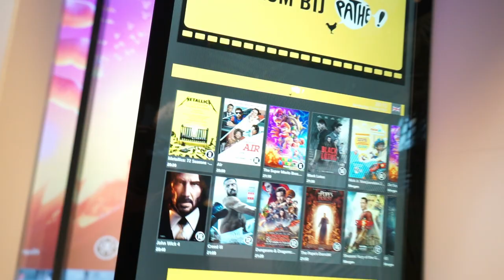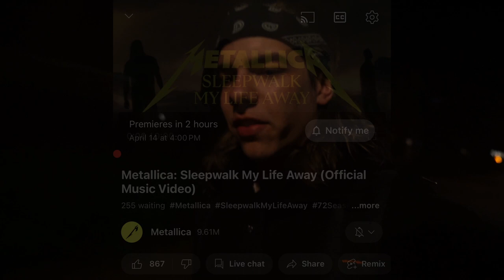Metallica 72 Seasons Album Review + Listening Party Vlog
In this vlog I go to see the Global Premiere of Metallica's new album: 72 Seasons. Afterwards I give you my personal thoughts and review of Metallica's 72 seasons the album and overall all the music video's shown during the global screening. Enjoy!

About Metallica:
Metallica is an American heavy metal band. The band was formed in 1981 in Los Angeles by vocalist and guitarist James Hetfield and drummer Lars Ulrich, and has been based in San Francisco for most of its career. The band's fast tempos, instrumentals and aggressive musicianship made them one of the founding "big four" bands of thrash metal, alongside Megadeth, Anthrax and Slayer. Metallica's current lineup comprises founding members and primary songwriters Hetfield and Ulrich, longtime lead guitarist Kirk Hammett, and bassist Robert Trujillo. Guitarist Dave Mustaine, who formed Megadeth after being fired from Metallica, and bassists Ron McGovney, Cliff Burton and Jason Newsted are former members of the band.
Metallica first found commercial success with the release of its third album, Master of Puppets (1986), which is cited as one of the heaviest metal albums and the band's best work. The band's next album, ...And Justice for All (1988), gave Metallica its first Grammy Award nomination. Its fifth album, Metallica (1991), was the band's first not to root predominantly in thrash metal; it appealed to a more mainstream audience, achieving substantial commercial success and selling more than 16 million copies in the United States to date, making it the best-selling album of the SoundScan era. After experimenting with different genres and directions in subsequent releases, Metallica returned to its thrash metal roots with the release of its ninth album, Death Magnetic (2008), which drew similar praise to that of the band's earlier albums. The band's eleventh and most recent album, 72 Seasons, was released in 2023.
Source: Wikipedia

About 72 Seasons:
72 Seasons is the eleventh studio album by American heavy metal band Metallica. It was released on April 14, 2023, by their own label Blackened Recordings. 72 Seasons is produced by Greg Fidelman, who produced the band's previous studio album, Hardwired... to Self-Destruct (2016), and is the band's second studio album to be released through Blackened.
Source: Wikipedia

Timestamps:
0:00 - Chinese Dinner
2:08 - Cinema
2:36 - 72 Seasons Album + Screening Review